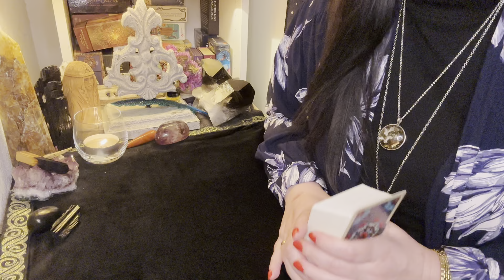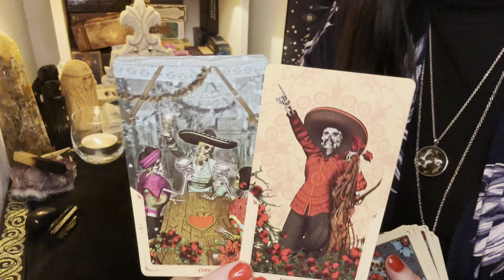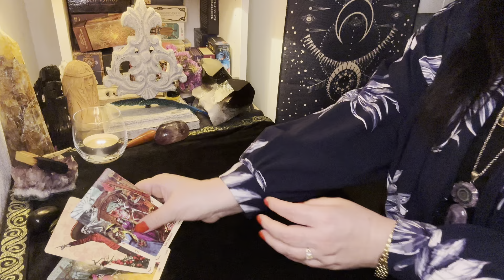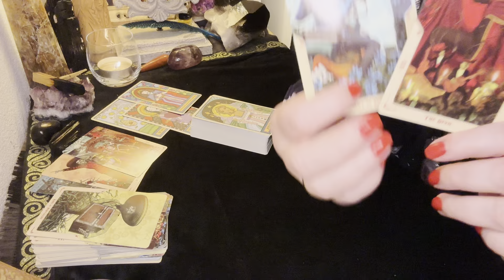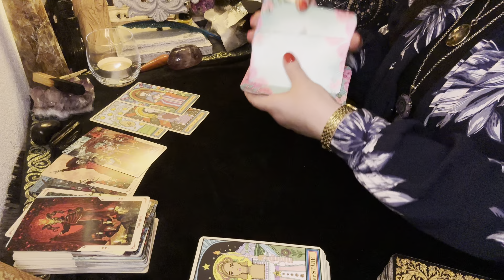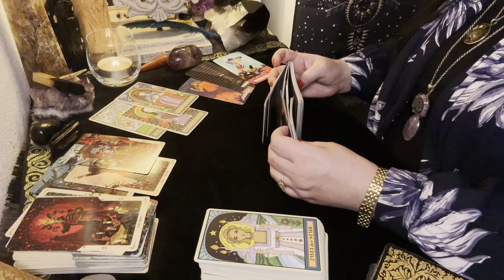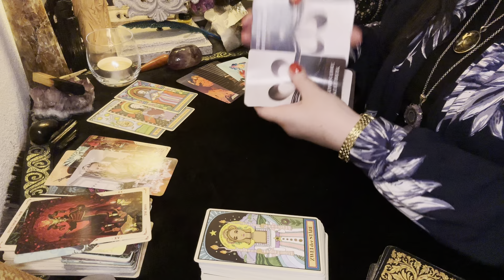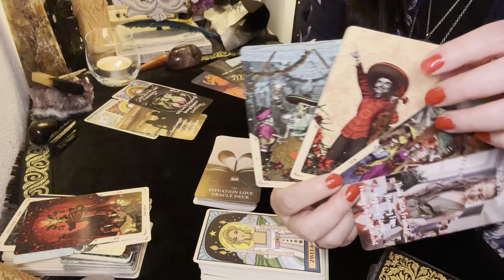💗🔥Uhhh-ein Feuerkönig, tritt in dein Leben🔥💗tarot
💗Herzlichen Dank

1. Stufe 💝 ToNi unterstützen 💝

2. Stufe 💗🔮ToMis🔮💗
Jeden Sonntag tauchen wir in eine zusätzliche grosse, gemütliche, liebevolle, luftig, leichte Legung ab und mittwochs gibt es einen Energiecheck in die Gefühle deines Herzmenschen ⬇️

Urban Trösch